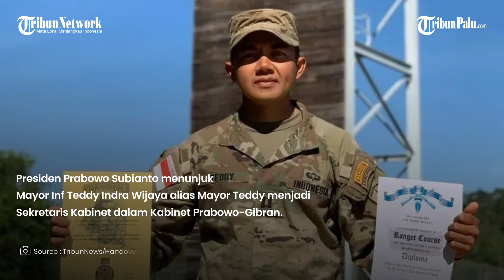Profil Mayor Teddy Indra Wijaya, Dari Asisten Ajudan Jokowi Hingga Jadi Sekretaris Kabinet Prabowo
TRIBUNPALU.COM - Presiden Prabowo Subianto menunjuk Mayor Inf Teddy Indra Wijaya alias Mayor Teddy menjadi Sekretaris Kabinet dalam Kabinet Prabowo-Gibran.

Wajah Mayor Teddy sudah tidak asing bagi masyarakat, karena ia kerap tersorot kamera mendampingi Prabowo Subianto dalam berbagai acara

Mayor Teddy adalah ajudan Prabowo Subianto saat menjabat sebagai Menteri Pertahanan dalam Kabinet Jokowi.

Perwira menengah TNI tersebut sejak 2020 menjadi ajudan Prabowo Subianto.

Presiden Prabowo Subianto menunjuk ajudannya, Mayor Teddy Indra Wijaya menjadi Sekretaris Kabinet (Seskab).

Teddy selalu melekat dengan Prabowo sejak menjadi Menteri Pertahanan, kampanye Pilpres 2024, hingga saat ini.

Teddy yang mengenakan batik cokelat pun maju dan memberi hormat kepada Prabowo.

Adapun Seskab pada era Presiden Jokowi dijabat Pramono Anung.

Editor Video : Reza Gunawan
Sumber :
Naskah : Adi Suhendi

Update TribunPalu.com:
Fanpage Facebook : Tribunpalunews
YouTube TribunPalu: Tribun Palu Official